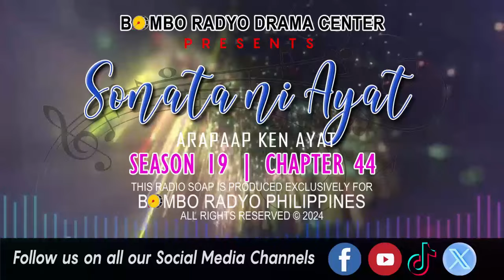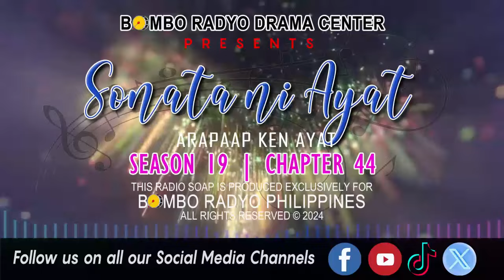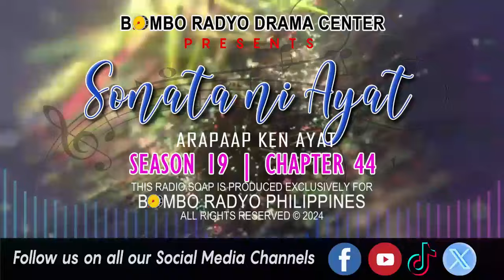Sonata Ni Ayat - Season 19 | Chapter 44 (Arapaap Ken Ayat)